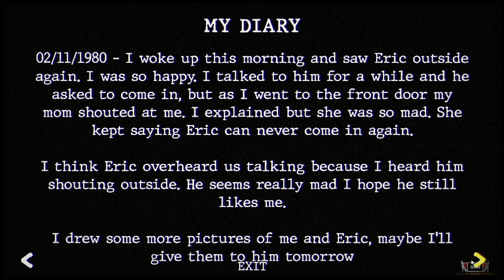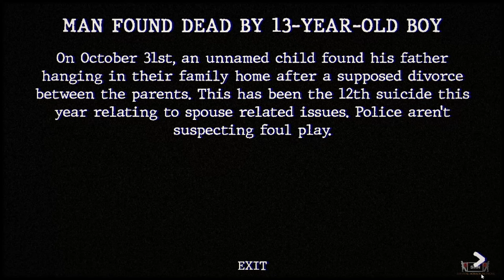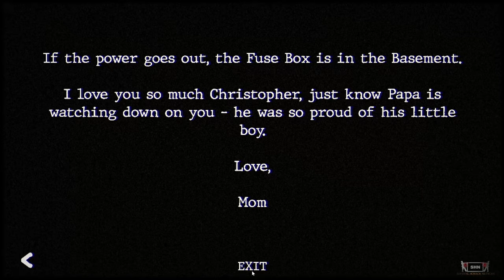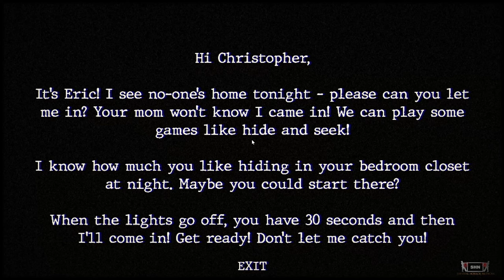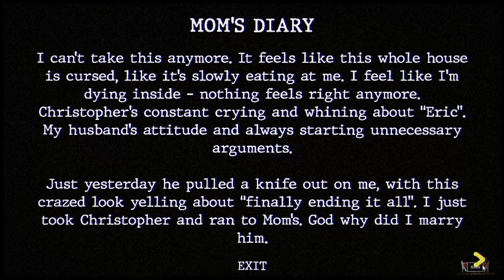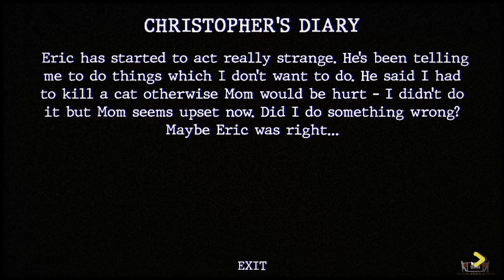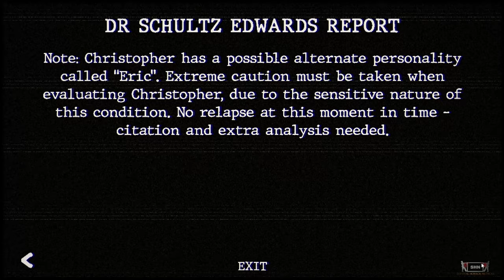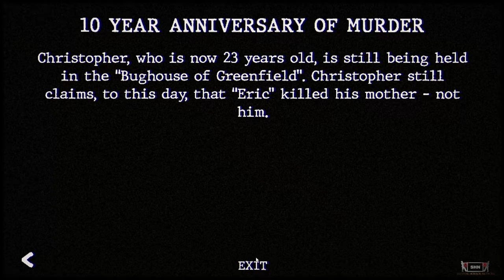Bughouse 👻 4K/60fps 👻 Walkthrough Gameplay No Commentary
SHN Rating for BUGHOUSE :  👻👻 out of 👻👻👻👻👻
👻 HORROR GENRE WILL NEVER DIE!